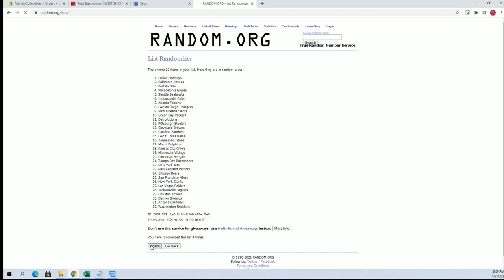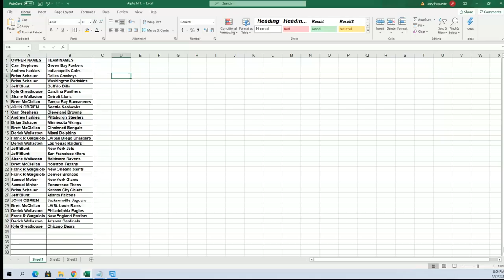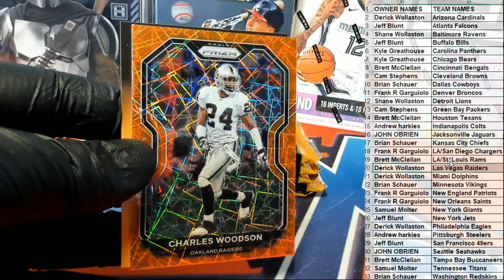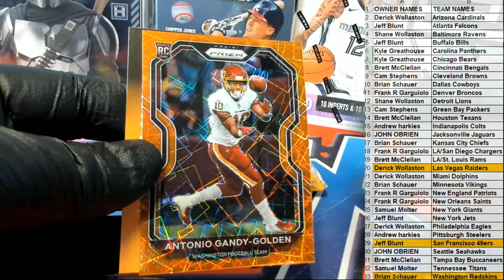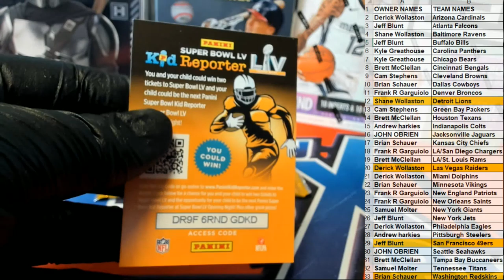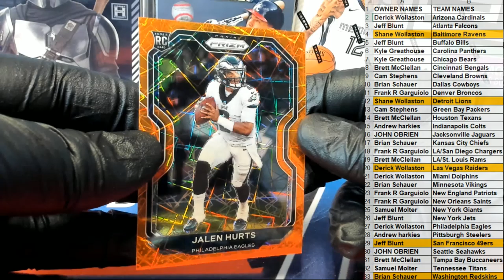2020 Panini Prizm Football Blaster ID 20PRIZMFBBLAS204